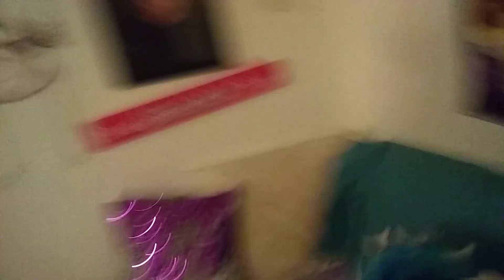P o k e m o n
I'm on crack rn